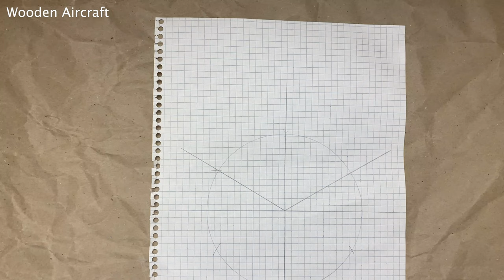Wood Carving - North American B-25 Mitchell - Wooden Aircraft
The North American B-25 Mitchell is a medium bomber that was introduced in 1941 and named in honor of Major General William "Billy" Mitchell, a pioneer of U.S. military aviation.

The great Wood Carving Set(Amazon)

This wooden model was made by me about 10 years ago and restored during this video.